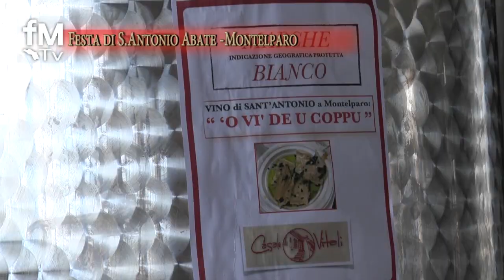festa di S Antonio Abate a Montelparo